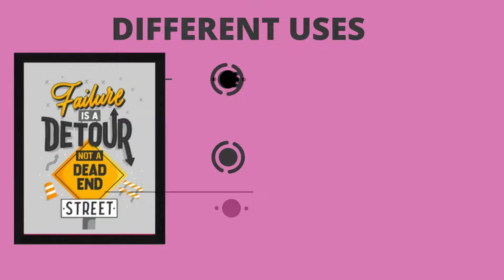Failure Is a Detour Not to Dead End Motivational Quotes Poster with Wall Frames - The Frames India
Welcome to The Frames India

In This Channel You Will Get All Latest Posters & Frames Videos Which Can Help's You to Create Your Lovely Space More Beautiful, You Can Also Place Your Order for Most Trendy, Motivational, Inspirational Wall Frames & Posters for Your Beautiful Place.